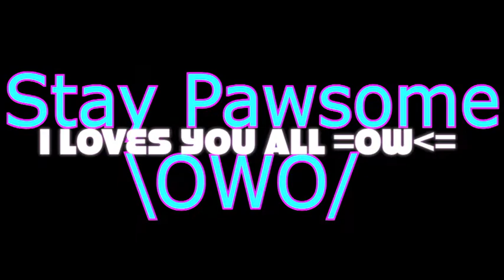Ri Ri trying bubble tea for the first time. THANKS FOR 50 SUBS!!!!!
the more this channel grows the better quality video's Imma try make for you all.
I will keeps improving myself fur you all cause I loves making video's that can make you all feel good and hopefully smile OwO